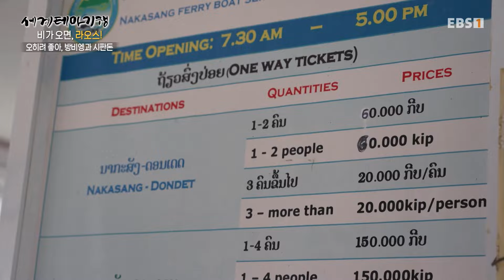[Full] 세계테마기행 - 비가 오면, 라오스- 오히려 좋아, 방비엥과 시판돈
라오스의 대표 관광도시 방비엥(Vang Vieng). 전 세계 여행객에게 휴양지로 유명한 이곳은 우기에는 어떤 모습일까? 그런데 마을로 진입하는 도롯가 사정부터 심상치 않다. 남송(Nam Song) 강물이 폭우로 범람해 온 마을이 물에 잠긴 상황! 이 심각한 상황에도 라오스 사람들은 보트를 꺼내 탈 것을 마련하고, 아이들은 수영까지 하며 태연하다. 심지어 침수된 마을에 고기를 잡으러 나온 사람들로 붐비며 때아닌 깜짝 어장까지 열리는데. 그물처럼 생긴 전통 어로 도구를 들고 고기를 잡으며 생선 요리를 해 먹을 거라고 말하는 라오스 사람들. 그 맛이 궁금하던 차에, 어장에서 만난 주민의 집에 초대받아 함께 집으로 향하고, 갓 잡은 생선을 통째로 튀겨 먹으며 라오스 우기의 진정한 맛을 음미해 본다.

다음으로 향한 곳은 내륙 국가인 라오스에서 ‘섬’을 만날 수 있는 지역, 시판돈(Si Phan Don). 4천여 개의 섬이 있다는 시판돈에서 가장 유명한 돈뎃(Don det) 섬으로 향한다. 전 세계 여행객의 휴식처로 사랑받는 관광지이지만, 관광지가 아닌 우기 속 라오스 사람들의 일상이 담긴 돈뎃을 둘러본다. 매일 물고기를 최소 700kg에서 많게는 2톤씩 구매해 라오스 각지로 보낸다는 라오스 어시장의 큰손도 만나고, 우기를 맞아 한층 풍성해진 어시장을 둘러보며 메콩강이 주는 풍요로움을 느껴본다.

시판돈이 자랑하는 우기의 명소를 찾았다. 지축을 울리는 요란한 소리에서부터 느껴지는 압도적인 존재감! 콘파펭(Khon Pha Pheng) 폭포의 장관이 눈 앞에 펼쳐진다. 아시아에서 폭이 가장 넓다는 콘파펭 폭포. 우기에는 바다를 방불케 하는 수량과 물살을 자랑한다. 그런데, 폭포의 거센 파도 속에 사람이 있다! 급류 속으로 그물을 던지고, 폭포수 위 아슬아슬하게 외줄을 타며 고기를 잡는 어부. 위험을 무릅쓰고 매일 우기 속 거친 물살 위로 뛰어드는 어부의 모습을 통해, 빗속의 라오스를 살아가는 라오스인들의 진정한 삶의 모습을 엿본다.

또 다른 우기 명소로 향하는 길. ‘막딴’ 열매를 따는 아이들을 만났다. 낯선 모습의 ‘막딴’ 열매를 어떻게 먹나 궁금해 아이들에게 먹는 법을 배워보기로 한다. 칼로 한참을 두드린 후에야 모습을 드러낸 열매의 하얀 속살! 설탕의 원료로도 쓰인다는 다디단 열매는 라오스 아이들에게도 인기 만점 간식이다. ‘막딴’을 맛보며 아이들과 대화를 나누는데, 아이들의 별명이 심상치 않다. 한 아이의 별명은 무려 ‘함 노이’! 모두를 폭소케 한 그 별명의 의미는?

아이들과 헤어지고 시판돈의 대표 폭포, 콘파소이(Khon Pa Soi) 폭포를 찾았다. 잔잔하던 메콩강의 물살은, 우기에는 성난 황소가 되어 폭포로 흘러든다. 그 황톳빛 급류 속 두 사람이 눈에 띈다. 더 크고 싱싱한 물고기를 잡기 위해 우기의 맹렬한 물살로 뛰어드는 두 사람. 폭포 아래 설치한 물고기 덫, 리(Lee traps)를 오가며 아찔한 급류 속 고기잡이를 이어가는데. 생사를 넘나드는 시판돈 어부들의 치열한 삶은 우기에 펼쳐지는 경이로운 풍경에 감동을 더한다.